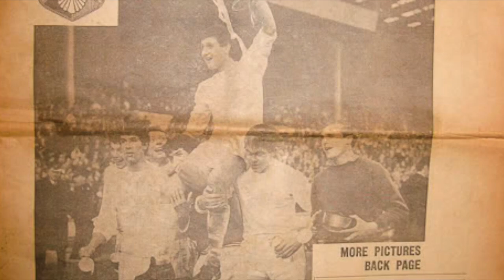Mike Keen Interview - April 1967- Queen's Park Rangers Football Club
This is a short interview with the legendary Captain of the 1966-67 Queen's Park Rangers double winning side - Mike Keen.

The R's had just completed the most memorable season in their history by winning the Third Division Championship and the Football League Cup beating West Bromwich Albion 3-2 in the final at Wembley.

This interview took place in the Loftus Road dressing room on 22nd April 1967 following a 3-1 win over Oxford United, earlier that afternoon Mike was presented with the Third Division Championship trophy, also on display was the Football League Cup won on that magical day a month earlier.